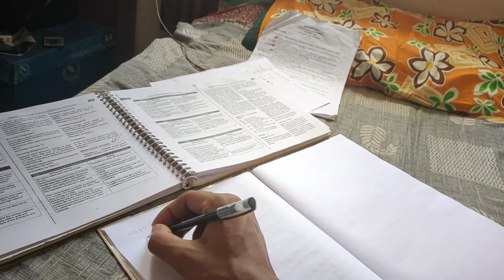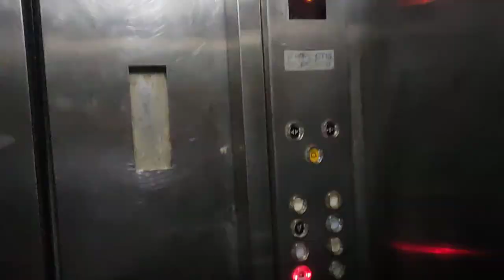Mini Vlog 1 || Hostel Life In 2 mins||Hostel Life In Bangalore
Mini Vlog 1 || Hostel Life In 2Min||Hostel Life In Bangalore|| @XRAY238